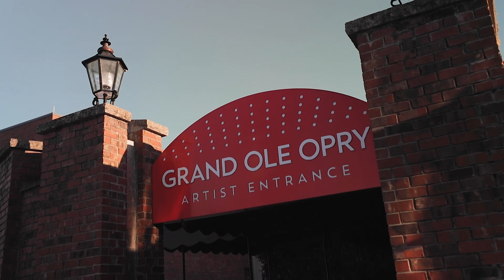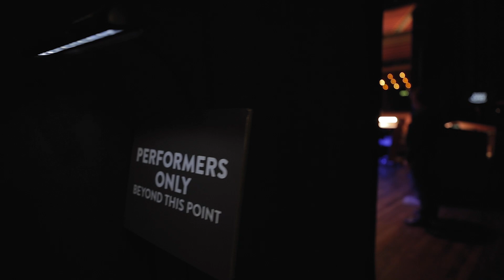Jacob Bryant Grand Ole Opry Debut (Behind the scenes)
Country rocker Jacob Bryant debuted at the Grand Ole Opry tonight, just one month after the release of his Bar Stool Preacher album. Bryant was announced by Grand Ole Opry member and No. 1 Billboard charting artist, Mark Wills. His powerful performance of “Heartbeat” and “Sometimes I Pray” received a standing ovation from the audience.

“I’m beyond grateful to have performed at such a historic venue like the Opry, which has played such a huge part in country music. To have had my wife, daughter and son as well as my team experience this with me is an absolute blessing. God is good,” Bryant shared.

Follow Jacob Bryant on all of the social platforms:
▶ Website. Tour Dates. Merch. Events